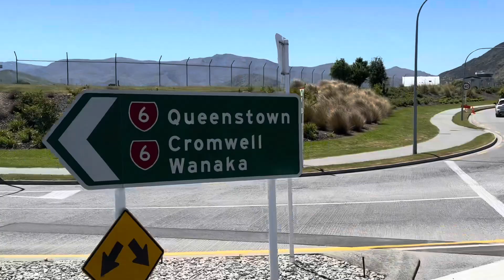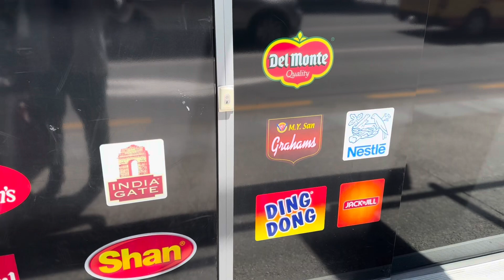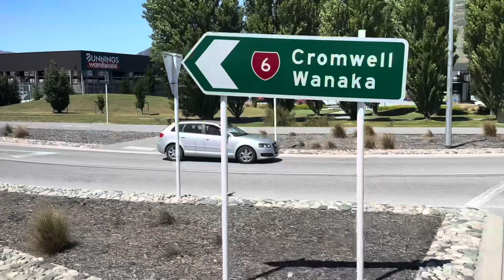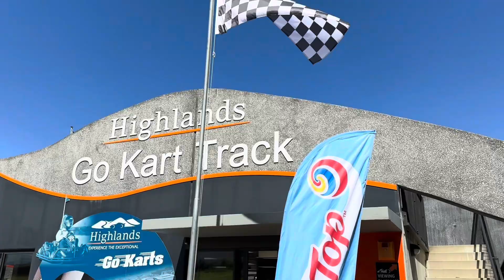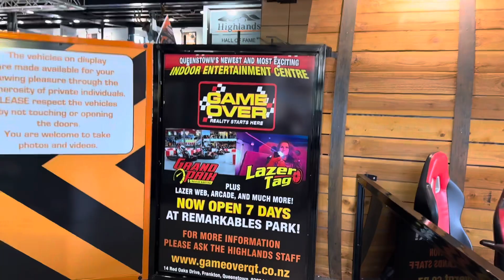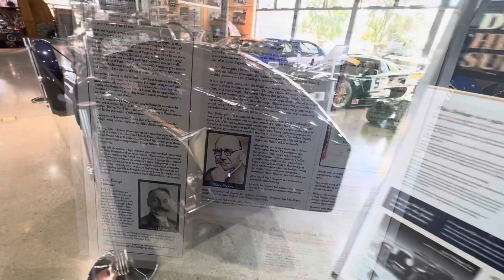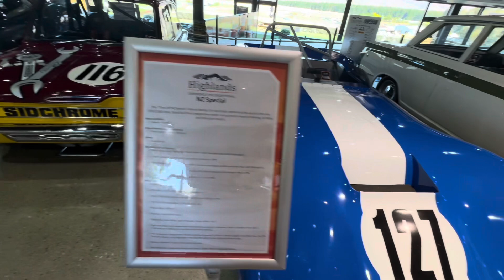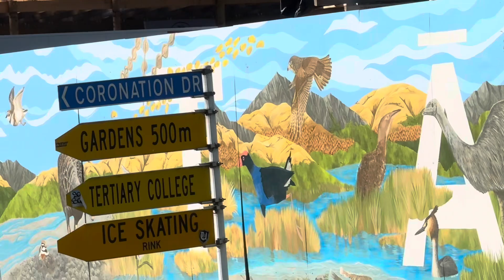క్వీన్స్ టౌన్ - ఇంత అందాన్ని ఈ భూమి మీద మళ్లీ చూడలేము-న్యూజీలాండ్